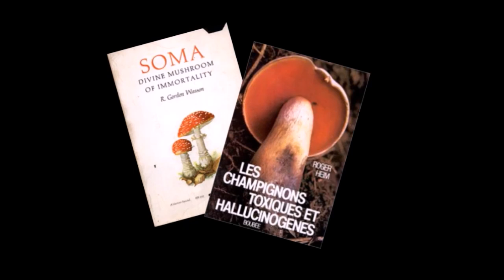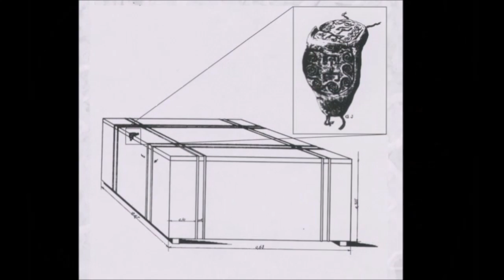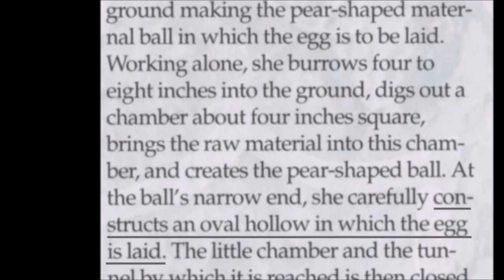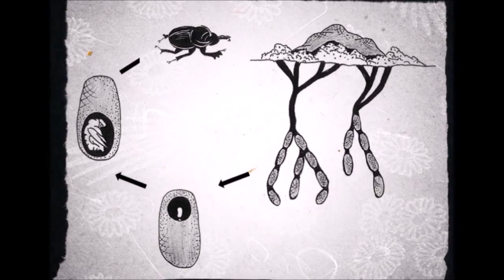Ancient Egyptian Royal Motifs; as referencing P. cubensis - Part 1 of 2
Ancient Egyptian Royal Motifs; as referencing P. cubensis - Audio Edition: by Nicklas B. Failla

ABSTRACT:
The motif of the sacred scarab (dung beetle) symbol is a distinctly predominating theme in ancient Egyptian hieroglyphs and amulets. The ancient Egyptians even depicted the dung beetle as a religious deity known as “Khepri”. Its prevalence as sacred imagery has been ill explained by past Archaeologists and Egyptologists. Many historical explanations of the divinity attributed to this beetle have been based upon assumptions that the Dynasties of ancient Egypt had “misunderstood” the biology of beetle, and that it was this “misunderstanding” which led the Egyptians to keep the beetle in such high esteems. Secondary research which was triggered by newly discovered evidence obtained and presented by scholars on the newly discovered Genus of Psilocybin mushrooms, offers possible explanations to more probable motives behind ancient Egyptian’s use of the sacred scarab symbol.